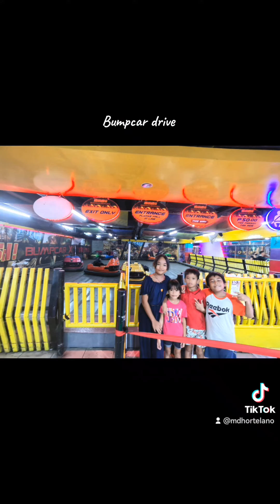bumpcar drive for the 2nd time enjoyed so much🤩happy kiddo's